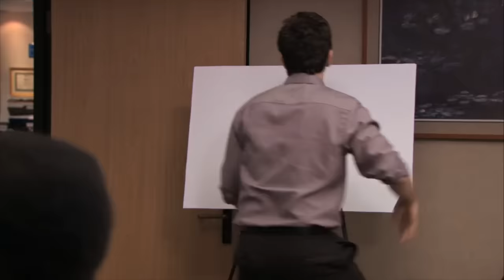erin being insane for 10 minutes straight | The Office US | Comedy Bites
Here's some Erin Hannon (Ellie Kemper) moments that truly spark joy! From her downright weird relationship with Michael Scott (Steve Carell) to her on-again, off-again romance with Andy Bernard (Ed Helms), it's here.

This compilation features scenes from the following episodes:
6X19 St Patrick’s Day
7X07 Christening
9X07 The Whale
8X15 Tallahassee
9X16 Moving On
6X25 The Chump
9X05 Here Comes Treble
6X22 Secretary’s Day
7X02 Counselling
7X14 The Search
8X01 The List
9X24 Search Committee
6X04 Niagara
7X12 Ultimatum
7X09 WUPHF.com
6X15 Sabre
8X18 Last Day in Florida
6X12 Scott’s Tots
7X10 China
8X03 Lotto
9X03 Andy’s Ancestry
7X03 Andy’s Play
6X17 The Delivery Pt 1
8X07 Pam’s Replacement